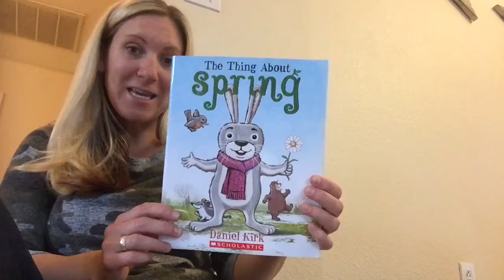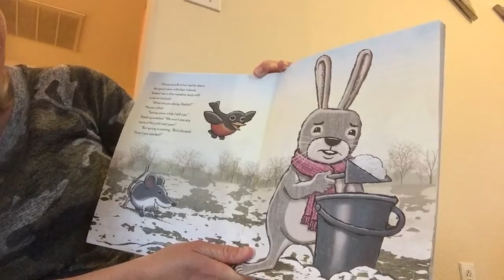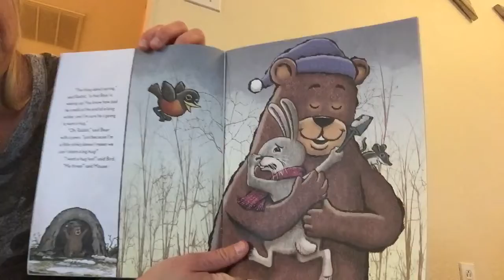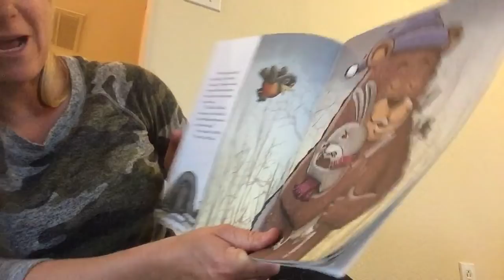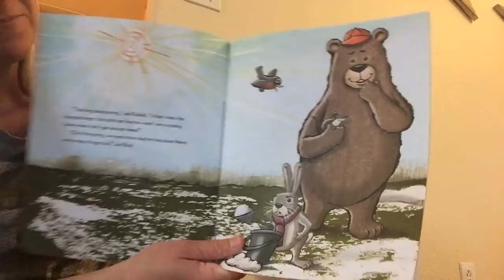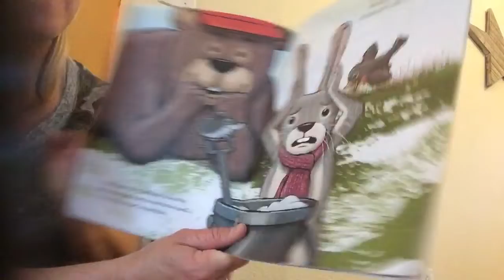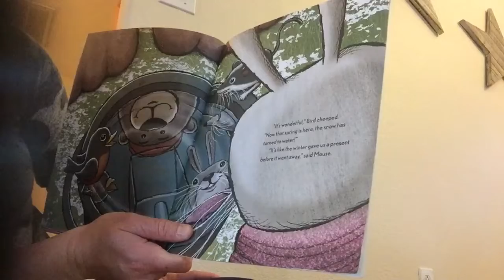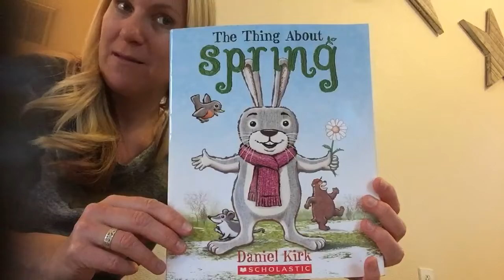March 30, 2020